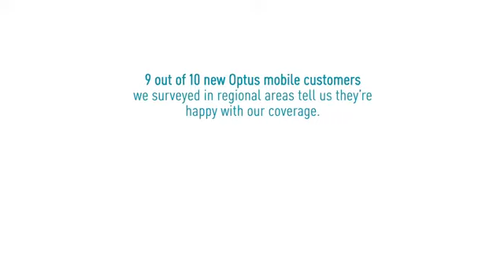optus country tvc 360p